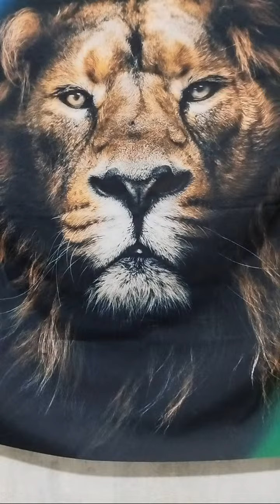BOM dia, TENHA UM SÁBADO ABENÇOADO 🌺😘❤️